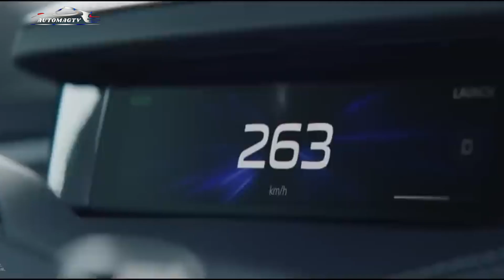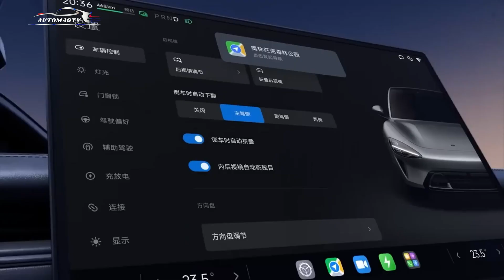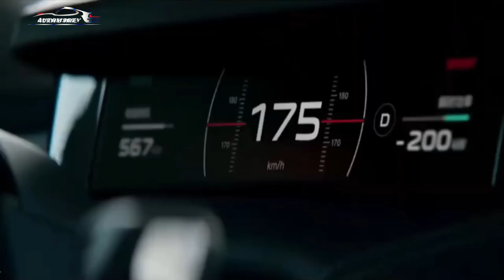2024 XİAOMİ SU7 EV | 2024 XİAOMİ SU7 Max Speed | Full Electric XİAOMİ Car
2024 XİAOMİ SU7 EV  | 2024 XİAOMİ SU7 Max Speed | Full Electric XİAOMİ Car |
Xiaomi's electric car, called SU7, has received permission for mass production in China and is preparing for its market debut. The first electric car from the Chinese technology giant, which combines high speed, long range, innovative technology and stylish design. Recently, Chinese automotive media revealed the cost of Xiaomi's electric car, the SU7 sedan. The price of the car in local currency is $32,000.
 The all-wheel drive version of Xiaomi SU7 Max has such a V6 electric motor located on the front axle, and an 800-volt V6s engine (374 hp, 500 Nm) is installed at the rear. Together they produce 673 hp. and 838 Nm, which provide the sedan weighing 2205 kg with acceleration to 100 km/h in 2.78 seconds. Maximum speed is 265 km/h. A battery with a capacity of 101 kWh provides a range of 800 km.
  And the most powerful V8s, or so-called "hyperengine",
due out in 2025, will produce
up to 670 horses and 635 Nm, running on 800-volt architecture.

xiaomi su7
xiaomi su7 max
xiaomi su7 review
xiaomi su7 ev
2024 xiaomi su7
2024 xiaomi su7 ev
xiaomi su7 revealed
xiaomi su7 preview
xiaomi su7 test
xiaomi su7 news
xiaomi su7 update
xiaomi su7 series
xiaomi su7 delivery
xiaomi car
xiaomi electric car
xiaomi su7 2024
xiaomi su7 interior
su7
su7 extreme speed test
su7 max speed
xiaomi car su7
xiaomi ev design
su7 sedan
su7 design
su7 review
su7 ev
su7 xiaomi
2024 XİAOMİ SU7 EV
SU7 Max Speed